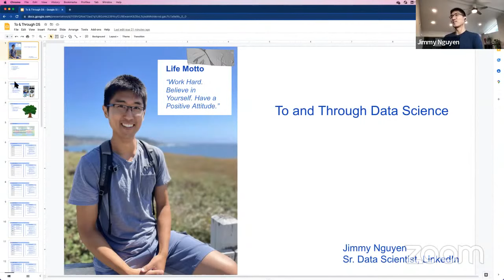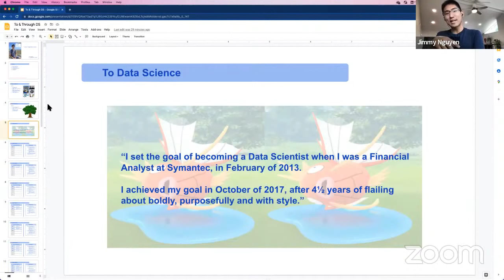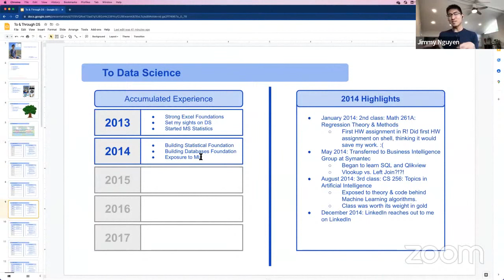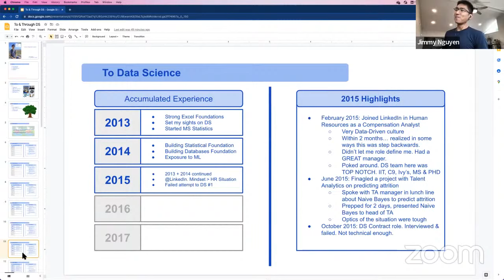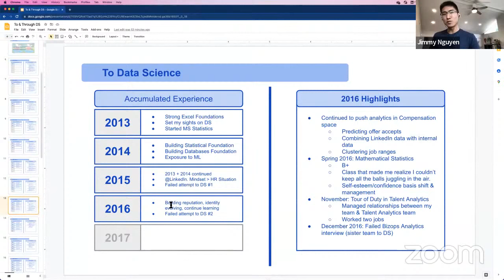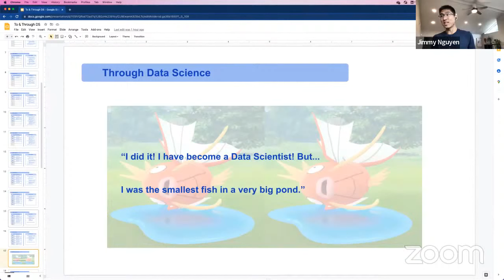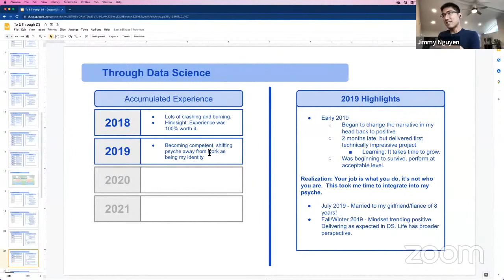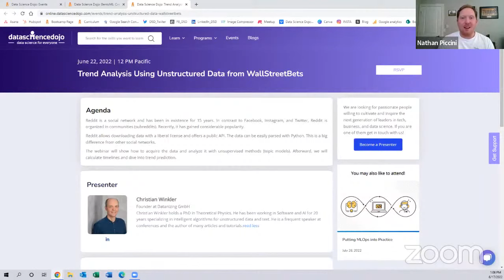Data Science Roadmap: Career Transition Journey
In this talk, Jimmy will be sharing his roadmap for data science. He will be telling the story of his journey to, then through Data Science, starting from his finance/accounting days (Symantec, 2013), all the way until the present day (2022, Sr. Data Scientist at LinkedIn). He will touch on highs, lows, moments of triumph and setbacks, and working full-time/doing a Masters part-time for 7 years. He hopes to share with the audience some wisdom that he has gained on this journey and leave them with some words of encouragement (that persistence and a good attitude are some of the best tools you can have in any pursuit of life).

Table of Contents:
00:00 Introduction
08:50 To Data Science - Initial Career
22:30 Beginning Career at LinkedIn
44:11 Data Science Career Initiation
57:12 Life Lessons
1:02:25 QnA

To gain a better understanding of what data scientists do and how they work, check out this playlist